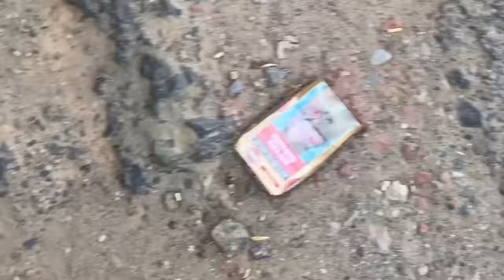Finally! 🔥 NEW Farm Work Started ❤️